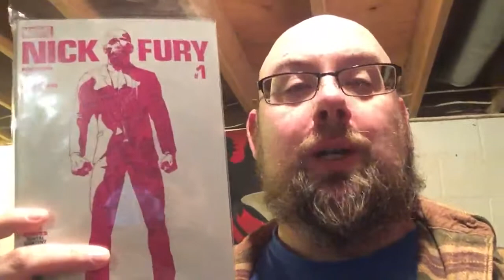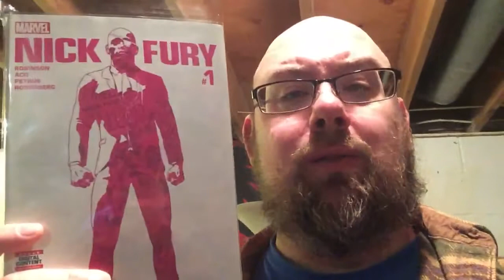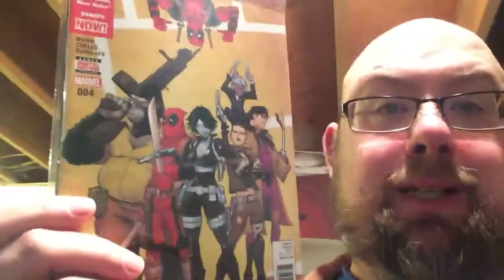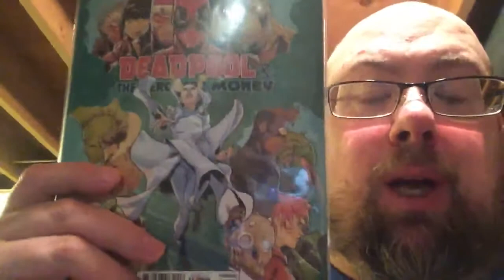Up late and sorting Comics